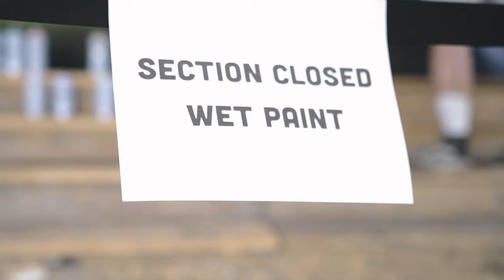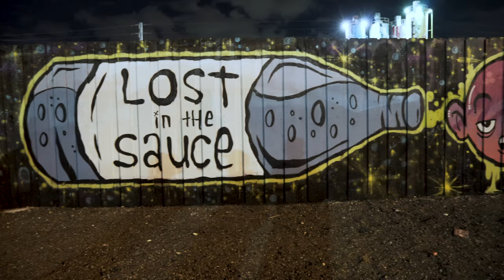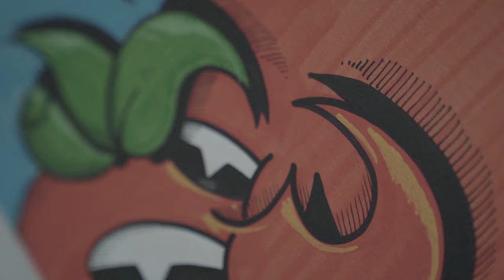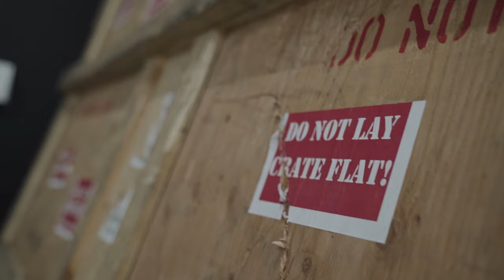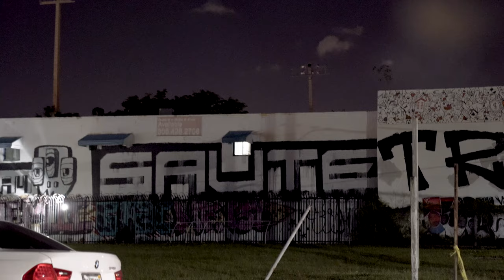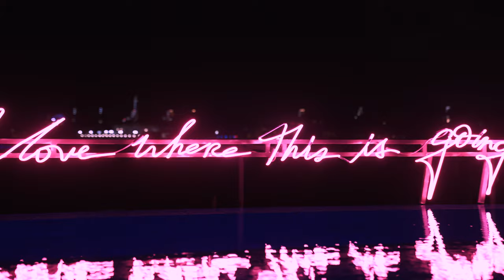CAUGHT a BANKSY at Art Basel 2018 Part 2 - Ep 103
An exclusive behind the scenes look at Art Basel 2018 in Miami, FL. Join us as we catch up with artists (including Lillipore, Mikael Brandrup, Drew Merritt, Gregory Siff, MDMN, My Dog Sighs, Allison Bamcat, Rifrafgiraffe, Emily Ding, and many more), as they paint their murals for Art Basel in Wynwood and Miami... we even get to peep a Banksy IRL. Check out some dope Art Basel shows and party with us at a South Beach waterfront mansion party!

CAMERA GEAR:
86mm ND Filter 1
86mm ND Filter 2
Rode Microphone